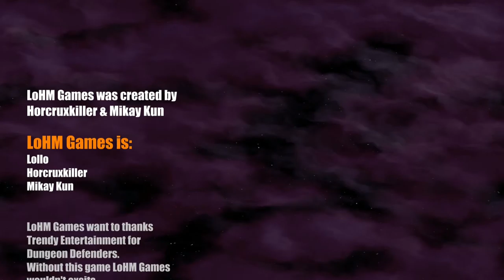Let's Play Minecraft [#051] Nicht die Gänge kreuzen!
In diesem Let's Play starten wir, MikayKun, Lollo und Horcruxkiller, in eine schöne neue Welt von Minecraft.

Solltet Ihr Ideen haben, was wir umsetzen könnten, schreibt Sie einfach in die Kommentare.